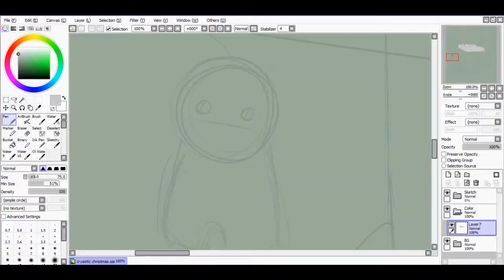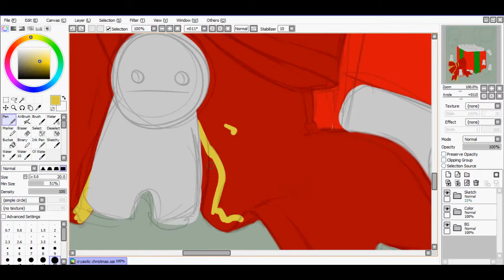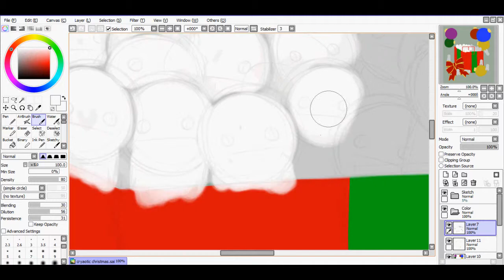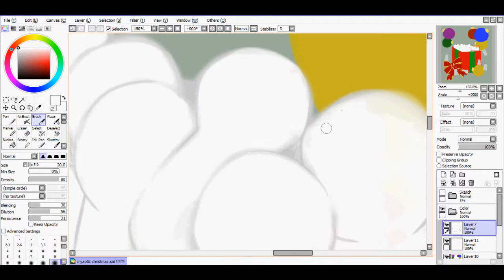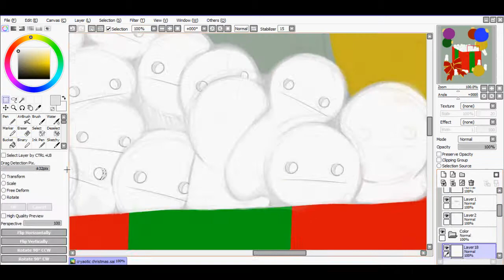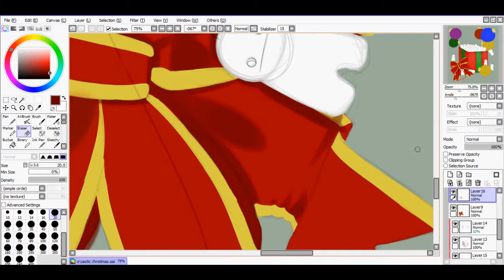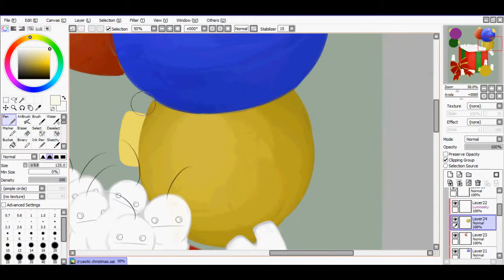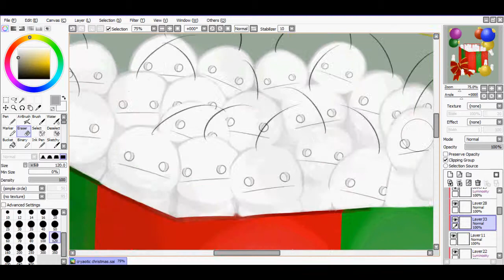Sup' Christmas? [A Cryaotic Christmas Special Speedpaint]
I'm finally uploading thing...finally...OTL

   I actually drew this on the 15th, and I finished editing the video a few days after but something happened and the saved file didn't work, so I edited the video again from scratch and waited 2 hours for the file to save, and now! On the 21st of December I am posting 2013's Christmas special!

    Before drawing this I spent a long time thinking of what to draw for Christmas and then I thought: "I haven't drawn any Cryaotic fanart in a while. I should do some after Christmas." but then I decided I should do some Cryaotic Christmas fanart. I would be hitting two birds with one stone! 8D Hurrah!

I really hope you enjoyed this because I worked hard at it. I wanted it be something special to make up for my lateness last year. Thank you all so much for your support. I love you all! SO MERRY CHRISTMAS AND HAPPY NEW YEAR!!

Deviantart: Shimmerpop.deviantart.com

Programs:
-Paint Tool SAI
-Wacom Bamboo Pen and Tablet
-Hypercam 2
-Movie Plus Starter Edition

    Till next time everybody!!